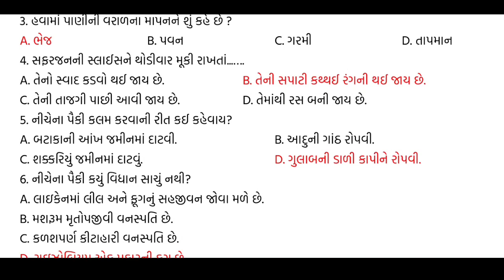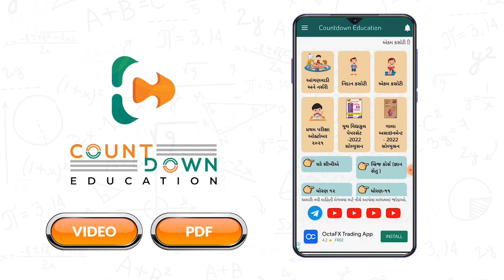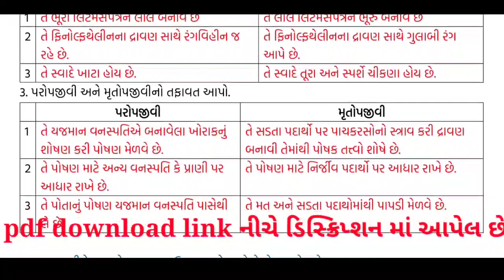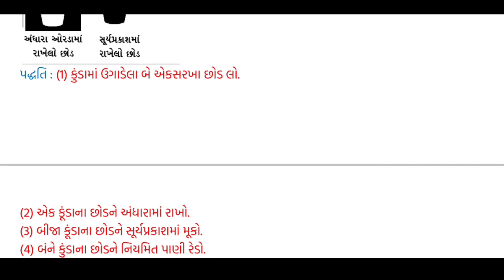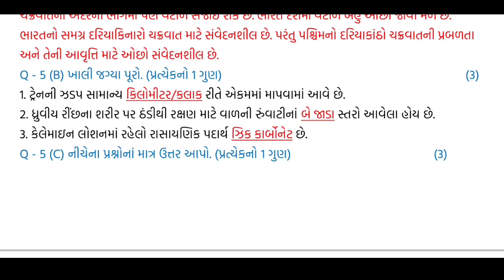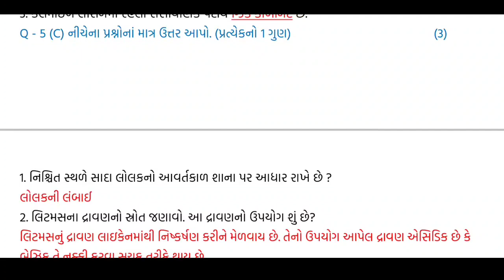std 7 Science paper solutionapril 2022 std 7 varshik parixa vigyan april 2022 std 7 Science 2022